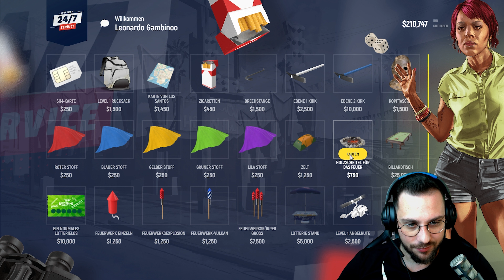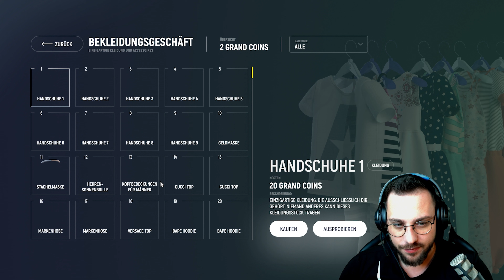Livestream: Lagerfeuer unter Autos :D | GTA Grand RP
Verpasse keine Videos und folge kostenlos meinem YouTube Kanal! 🎮